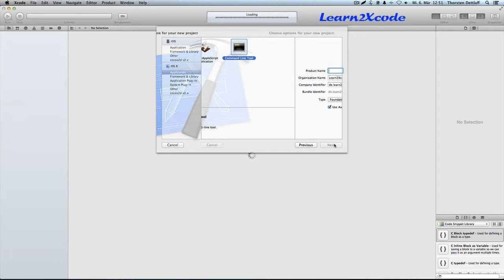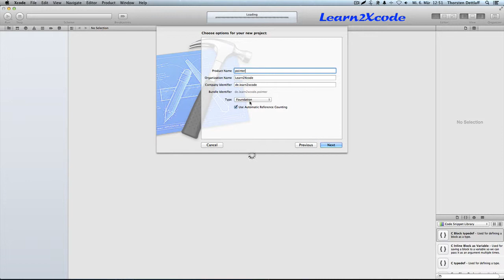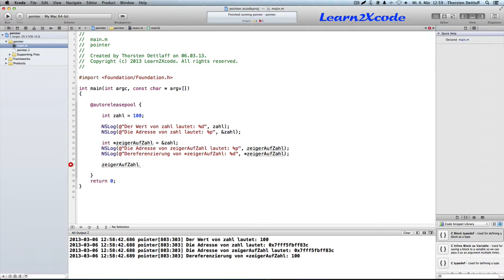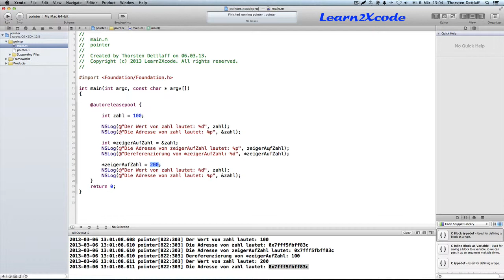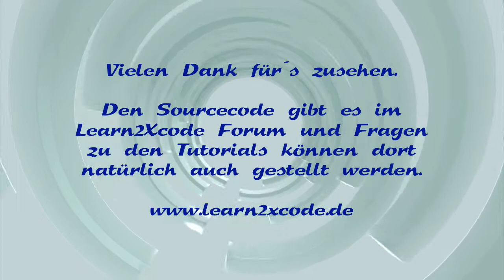Objective-C für Einsteiger - 19 - Zeiger und Adressen (Xcode, iPhone, iPad, Objective-C)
Dieser Objective-C Grundkurs richtet sich an Programmieranfänger ohne Programmiererfahrung. In diesem Video geht es um Zeiger (pointer) und Adressen.

Den Sourcecode für das Projekt gibt es im Learn2Xcode Forum